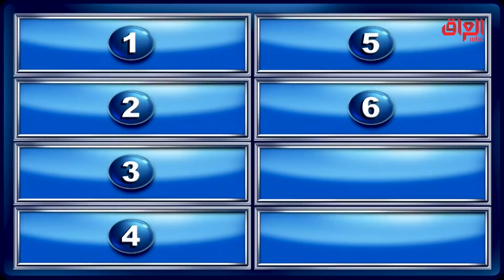شنو رأيكم بصوت ماريان؟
عائلتي_تربح | شنو رأيكم بصوت ماريان؟